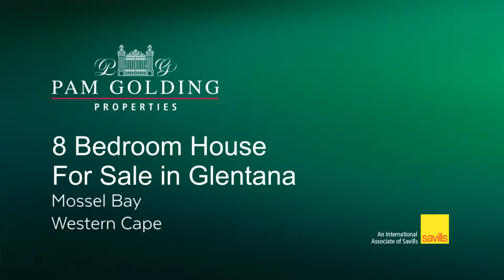8 bedroom house for sale in Glenna | Pam Golding Properties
This magnificent house offers eight bedrooms, four bathrooms, three reception rooms and a study.
For additional information about this 8 bedroom house for sale in Glentana and other property listings or find out more about Glentana Property for sale, or to rent